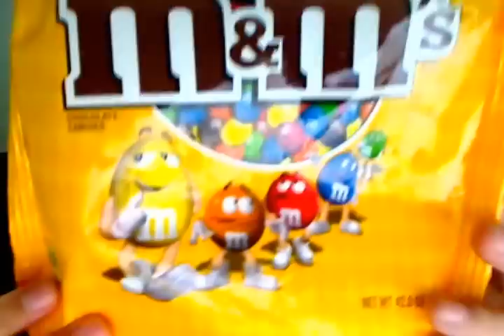Racist Bastards! Oh and Faux Ceasefire.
I talk about two things in this small video.  The ceasefire between me and FauxNewsCentralX and RACIST BASTARDS!